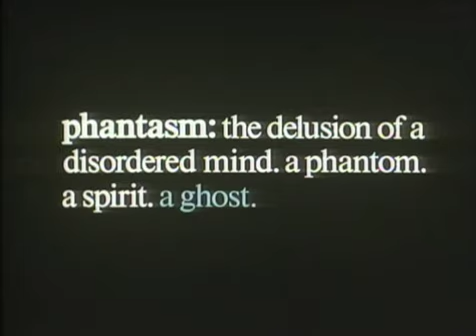Phantasm 2 Official Trailer #1 - James LeGros Movie (1988) HD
Phantasm 2 Trailer - Directed by Don Coscarelli and starring James LeGros, Reggie Bannister, Angus Scrimm, Kenneth Tigar, Mark Anthony Major. Mike, after his release from a psychiatric hospital, teams up with his old pal Reggie to hunt down the Tall Man, who is at it again. A mysterious, beautiful girl has also become part of Mike's dreams, and they must find her before the Tall Man does.

Universal - 1988